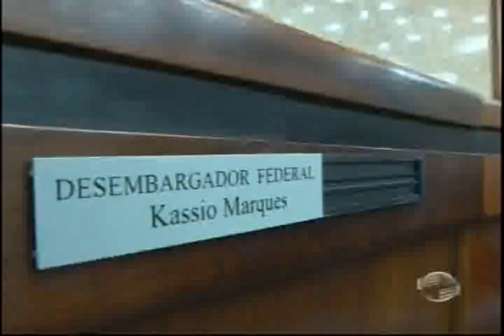Piauiense Kássio Nunes foi empossado em Brasília como novo desembargador do TRF